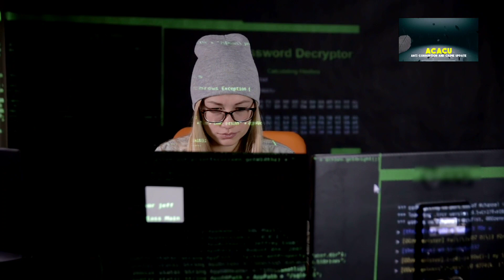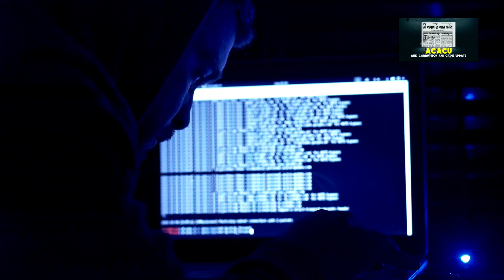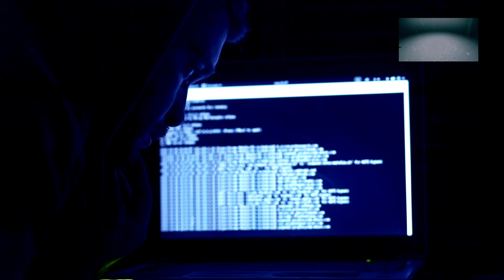खंडवा जिला प्रशासन का यह दिया आदेश हर किसी के लिए है लागू,देखें आपके काम की ख़बर